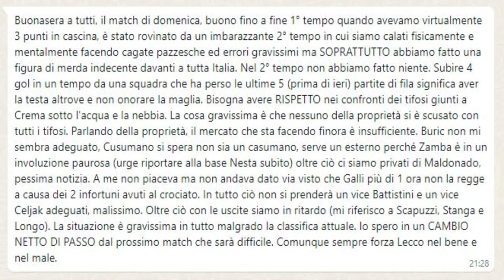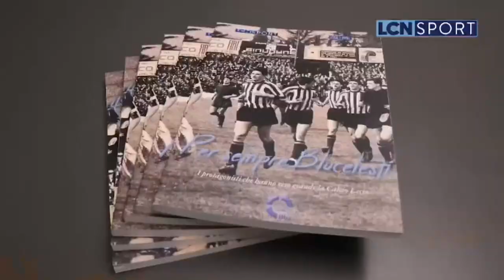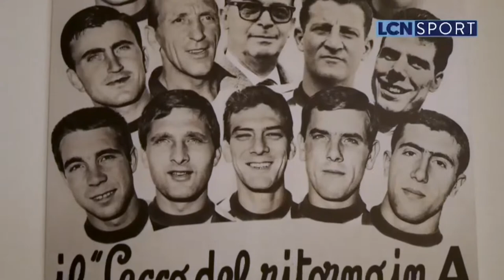“Il Blu e il Celeste” | 9 Gennaio 2023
In onda ogni lunedì sera a partire dalle ore 21.30. Spazio all’approfondimento della partita domenicale e alle ultime da casa Calcio Lecco 1912